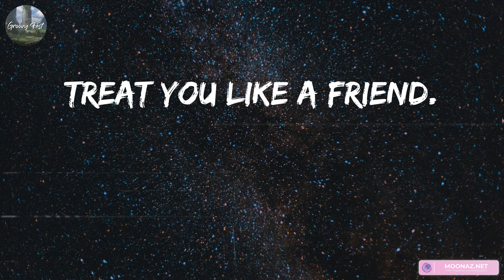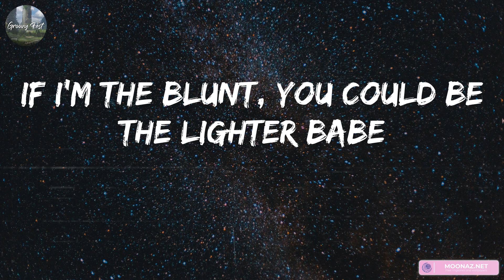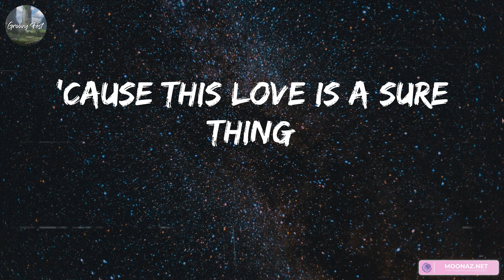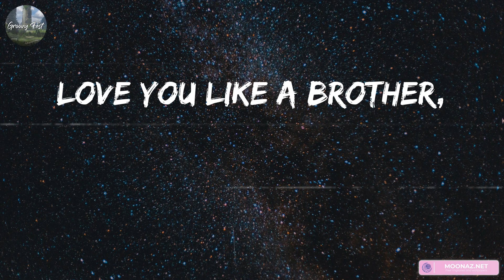Miguel - Sure Thing (Mix Lyric) | Lil Durk, Dave